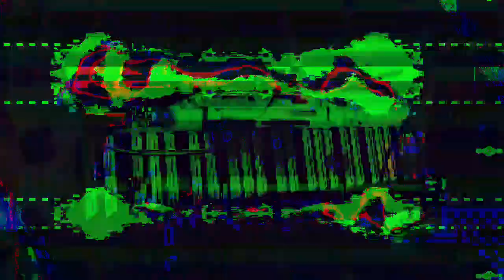[EPILEPSY WARNING] Movie 23 03 12 04h22m37s *Photosensitivity Warning*